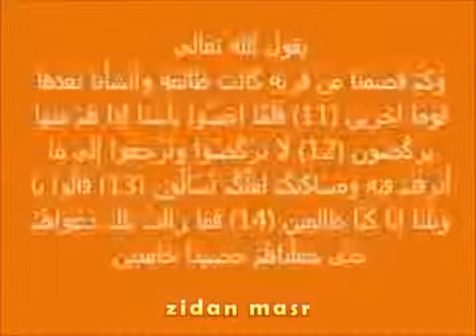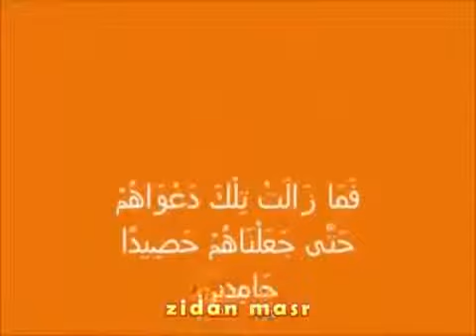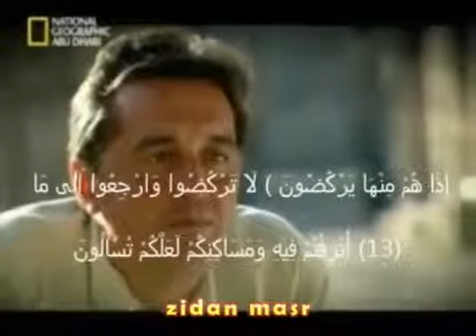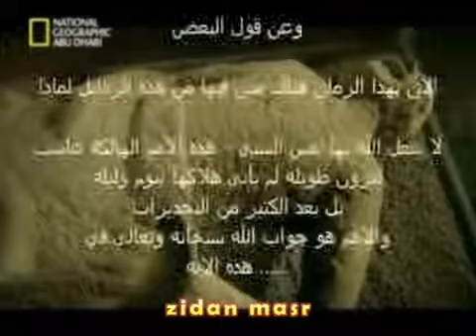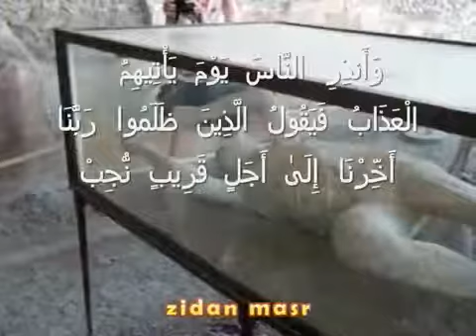شاهد تدمير الله لمدينة روما المشهورة بالجنس والشذوذ مع الحيوانات وذكرها بالقرءان !!